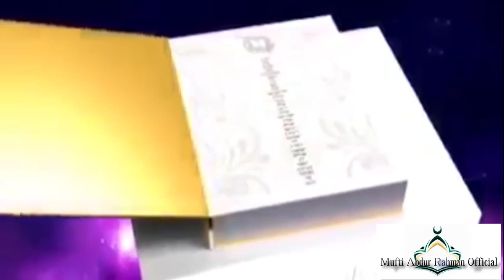سورۃ الحشر کی تلاوت Surat -ul- Hashr ki Tilawat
اعوذ باللہ من الشیطان الرجیم بسم اللہ الرحمن الرحیم
سورہ حشر کی خوبصورت آواز میں تلاوت
مفتی عبدالرحمن کی آواز میں
اللہ کے رسول صلی اللہ علیہ وسلم نے ارشاد فرمایا
کہ جس نے قرآن پاک کو بغیر تجوید کے پڑھا وہ گناہگار ہے ۔
اس لیے قرآن پاک کے پڑھنے میں مکمل تجوید کی رعایت کی جائے اور لحن کی درستگی کے ساتھ قرآن پاک پڑھا جائے